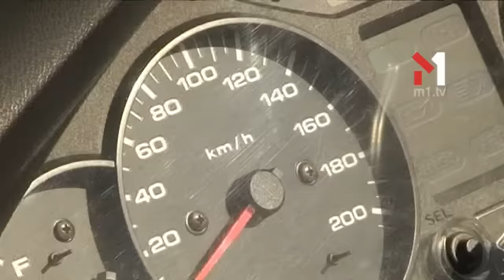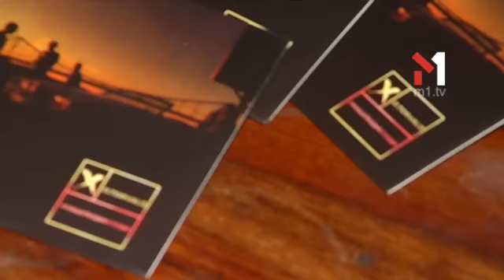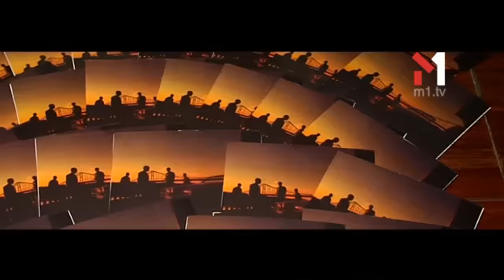M1 Music Awards News. Випуск 4 - 09.09.2016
Друга Церемонія нагороження M1 Music Awards від телеканалу М1 та Найочікуваніший гала-концерту року відбудуться 10 грудня у київському Палаці Спорту.

Найуспішніших відзначатимуть у багатьох номінаціях, зокрема “Співак року”, “Співачка  року”, “Гурт року”, “Дует року”, “Дебют року” та “Кліп року”.

Незабутні виконання улюблених і нових пісень від найяскравіших зірок українського шоубізу.